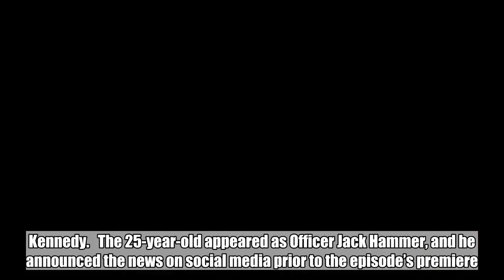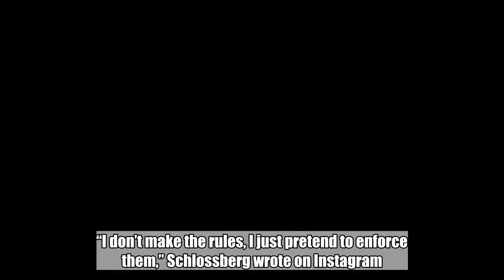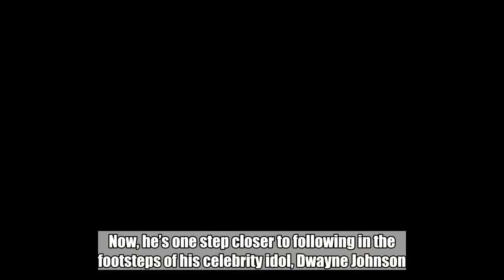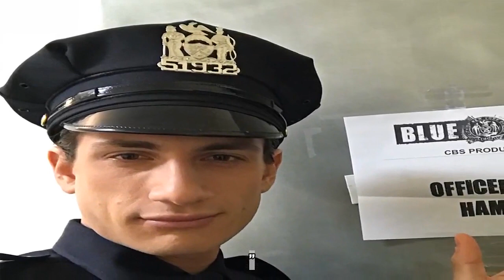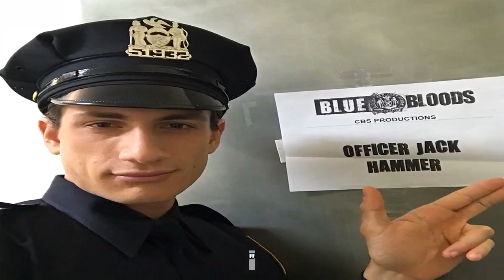Blue Bloods finale marked acting debut of JFK's only grandson, Jack Schlossberg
A lot happened in the Blue Bloods season 8 finale on Friday, one of which you may have missed. A brief scene involving Jamie (Will Estes) and Eddie (Vanessa Ray) speaking with a police officer marked the acting debut of John “Jack” Schlossberg, the only grandson of John F. Kennedy.   The 25-year-old appeared as Officer Jack Hammer, and he announced the news on social media prior to the episode’s premiere.   “I don’t make the rules, I just pretend to enforce them,” Schlossberg wrote on Instagram. “Cash me tonight on season 8 finale of Blue Bloods my dream come true!! Best show in the entire world.”   He also shared photos of himself in costume posing next to mom Caroline Kennedy, Estes and Ray, and Blue Bloods executive producer Kevin Wade.  In case you completely missed it, Schlossberg recorded his big moment and posted it to social media.   “A line fraught with tension,” he captioned the video.  Schlossberg, who’s currently attending Harvard Law, previously made television appearances on the Today show, 60 Minutes, and Global Agenda. Now, he’s one step closer to following in the footsteps of his celebrity idol, Dwayne Johnson.   “I am the Rock’s greatest fan,” Schlossberg had told PEOPLE in November. “He’s just like the funniest, best guy,” he added. “And what I really love about him is that he is the hardest worker… I identify with that because I think hard work is very, very important, and so I just think he’s the man.”   RELATED: Get the lowdown on the Emmys with EW’s new CHASING EMMY podcast  No word yet on whether Schlossberg has truly been bitten by the acting bug.   “I’m inspired by my family’s legacy of public service,” he said last year on Today.